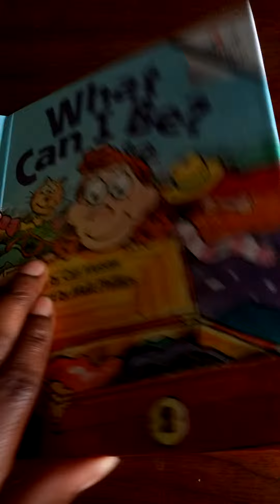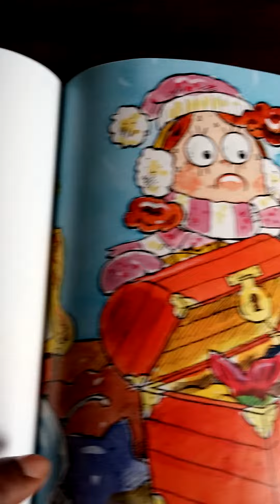What can I Be?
This series meets the following Reading First initiatives: - Phonics- Vocabulary- Comprehension- Fluency